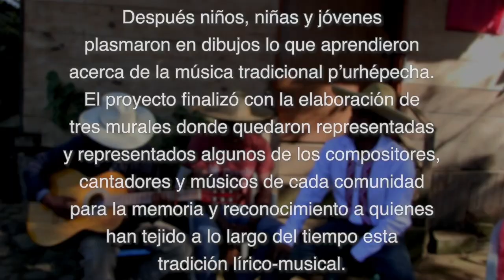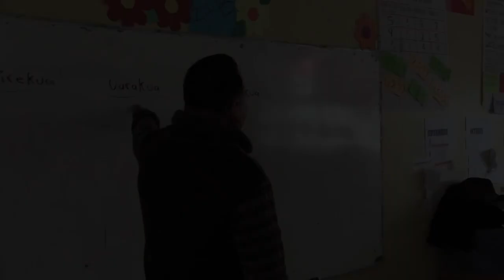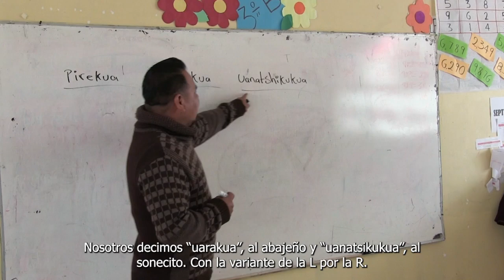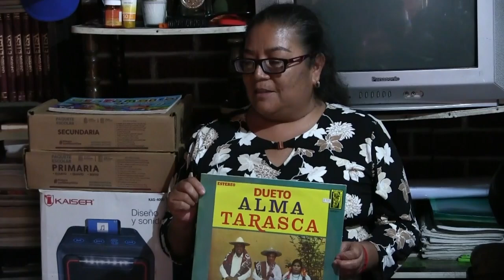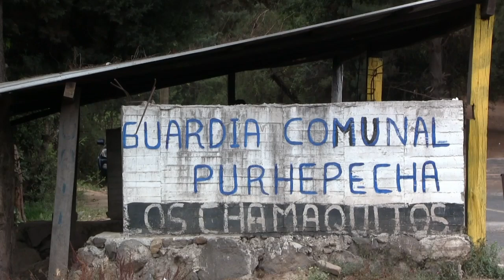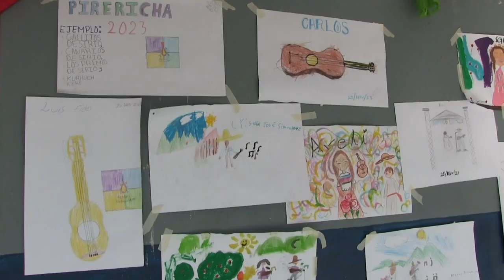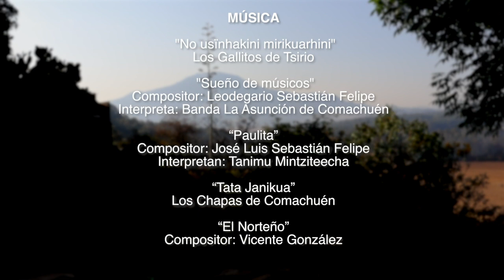Preservar la Pirekua, canto tradicional del pueblo purépecha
La Pirekua sobrevive entre los cambios sociales y culturales de la modernidad. El video que compartimos busca contribuir al conocimiento y preservación de esta expresión musical. Es resultado de un proyecto colaborativo en tres comunidades purépecha en el estado de Michoacán, México: Comachuén, Tsirio y Charapan.

De la mano de los coordinadores de cada sitio, Daniel Sebastián Felipe, Cristina Ochoa Ochoa y Alma Pérez Toribio, este trabajo, encabezado por la doctora Georgina Flores Mercado, del Instituto de Investigaciones Sociales de la UNAM, privilegió el diálogo entre compositores, niños, niñas y jóvenes.